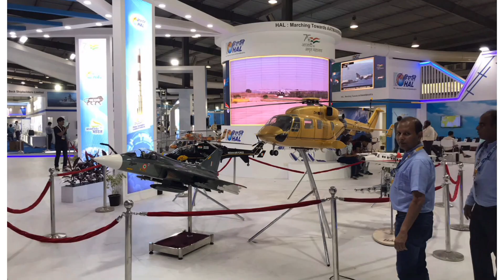दुनिया ने देखी भारत की ताकत | चीन और पाक के होश उड़े Defence Expo Ahmedabad 2022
Medium
defence expo
Medium
defence expo 2022 gandhinagar
Medium
defence expo 2020 lucknow
ask
Where will the Defence Expo be Organised in 2022?
Which city will host the 12th Defence Expo 2022?
Which is the venue of DefExpo 2022 Defence exhibition?
Which place Def Expo 2022 is scheduled to be held?
Feedback
Defence Expo 2022 venue

Defence Expo 2022 Registration
Defence Expo 2022 Visitor Registration

Defence Expo 2022 theme

Defence Expo 2022 Ahmedabad

Defence Expo 2022 cancelled

Indian Defence Expo 2022

Defence Expo 2022 Exhibitor List

defence expo

defence expo 2022 gujarat

defence export of india

defence expo gujarat

defexpo.gov.in
defexpo.gov.in

defence exports by country

DefExpo 2022 website

DefExpo 2022 Latest News

Defence Expo list in India

Defence Expo 2022 Chennai